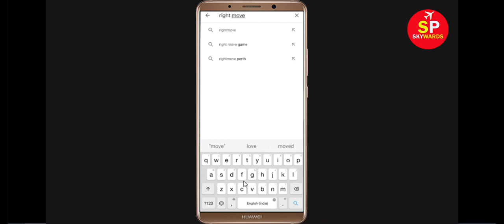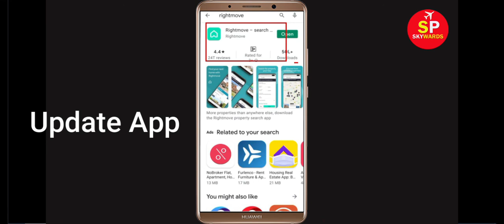How to Fix Rightmove App Black Screen Error Problem in Android & Ios | 100% Solution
Hello Friends, today in this video tutorial i will show you How to Fix Rightmove App Black Screen Error Problem in Android & Ios. If you are facing same problem in your android mobile phone then it will help you a lot.